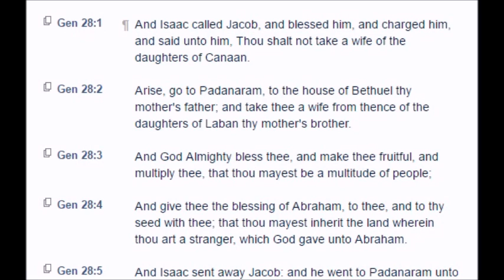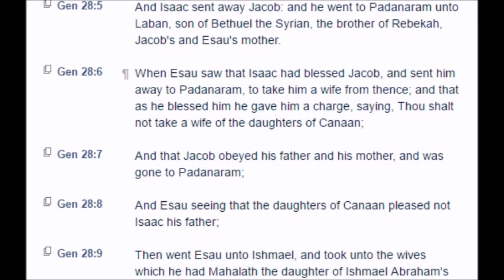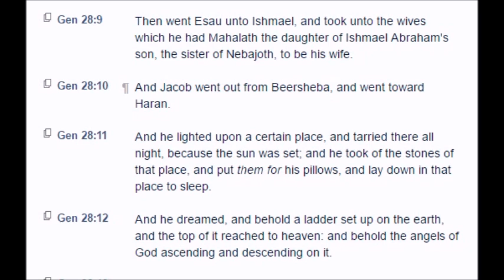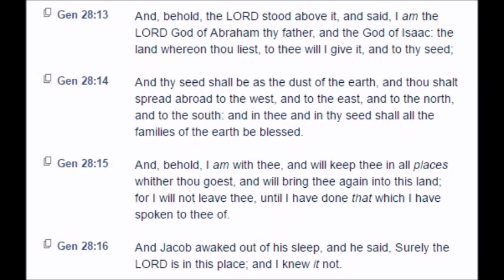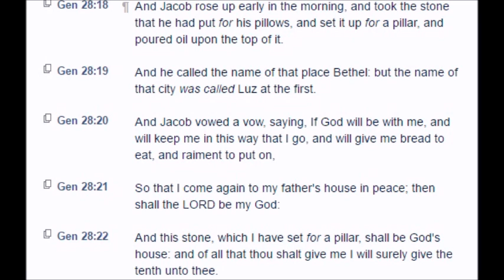Genesis: Chapter 28 (KJV)